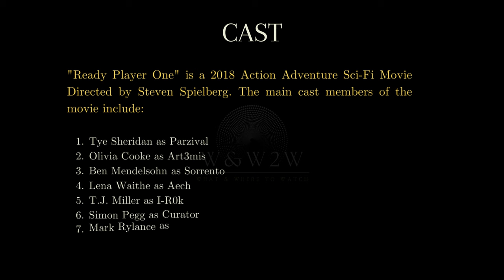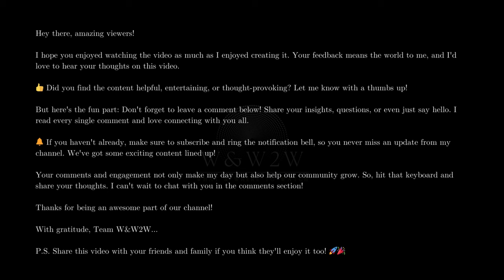Spielberg's Epic VR Adventure You Can't Miss : Ready Player One (2018) - W&W2W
🌟 What We Offer:

* Movie Reviews
* Genre Spotlights
* Daily Watchlists
* Viewer Engagement

Streaming Platform Updates: Stay informed about what's new on popular streaming services.